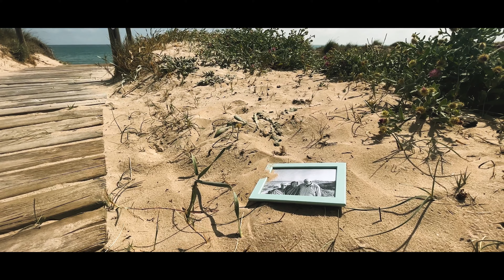ZHIYUN SMOOTH 5S Mobile Short Film: DE REIS | Shot on iPhone 12 Pro | Creator Club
De reis is a short film that delves into the profound struggle of rebuilding one's life. Seeking solace and a fresh start, Lena sets off on a road trip, leaving behind the weight of her grief. Following Lena's poignant road trip, let's explore the power of healing and self-discovery.

[Credits]
DOP/Director: @Billyjayproductions
Actor: Nancy Nys
Sound: Billy-Jay Heuvinck